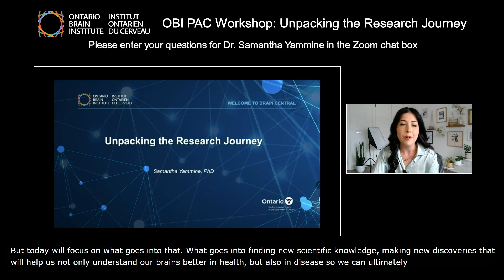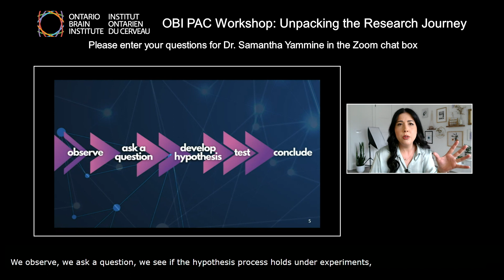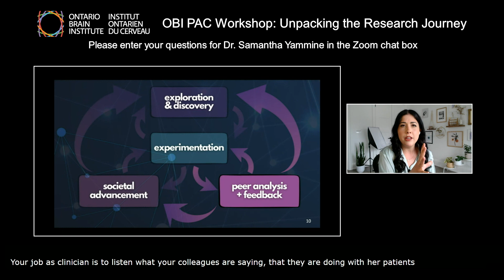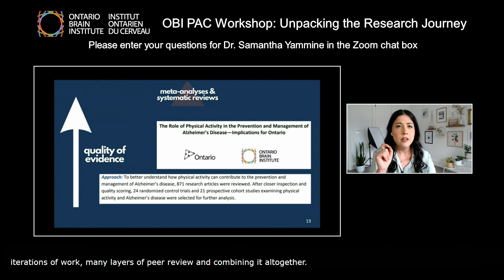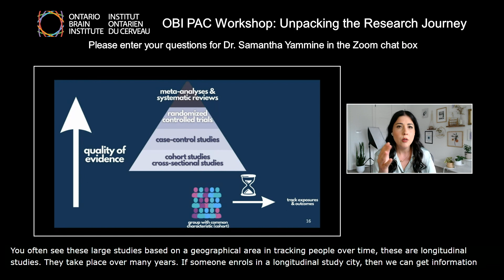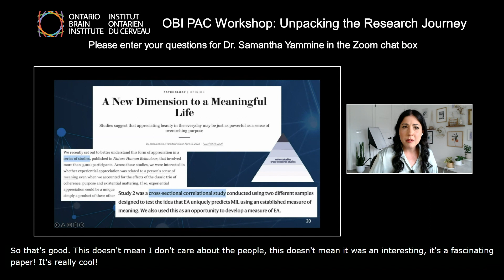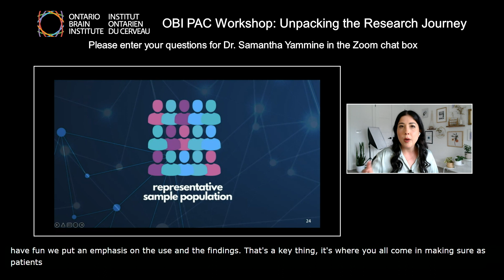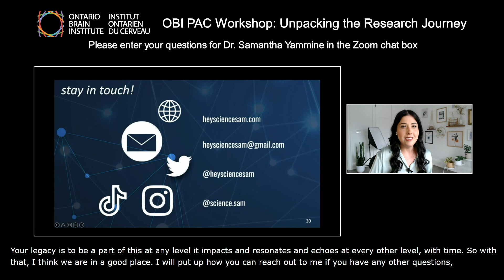Discover Starts With You: Unpacking the Research Journey with Dr. Samantha Yammine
Dr. Samantha Yammine unpacks the research journey and explores what goes into new scientific discoveries that support brain health research and investigation into disease. Part of the Discovery Starts With You series.